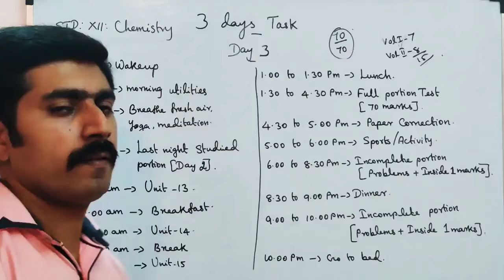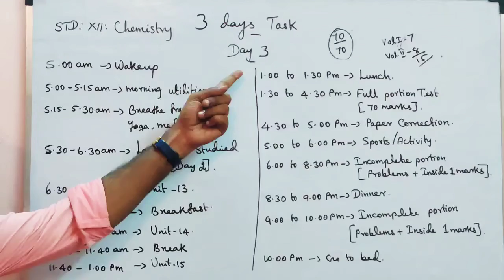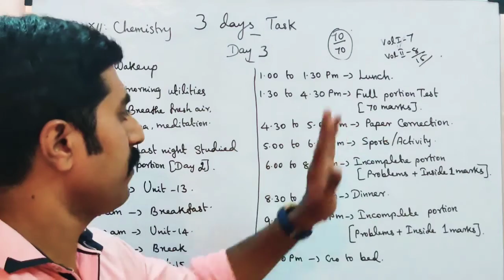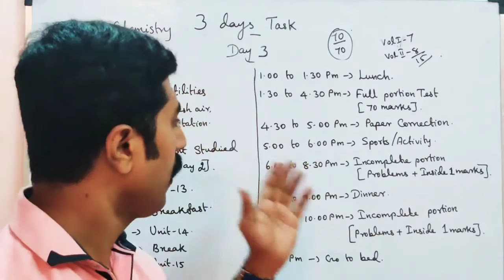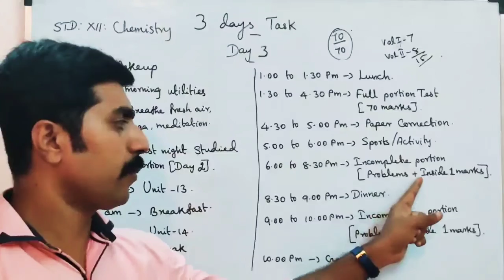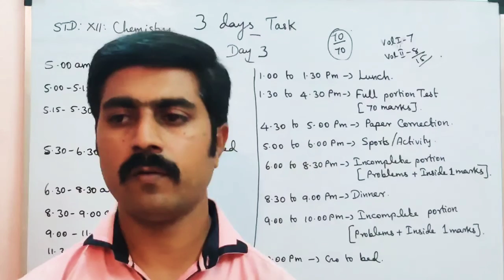Chemistry 3 days Task|| Day 3 || STD 12 Chemistry|| Tamil